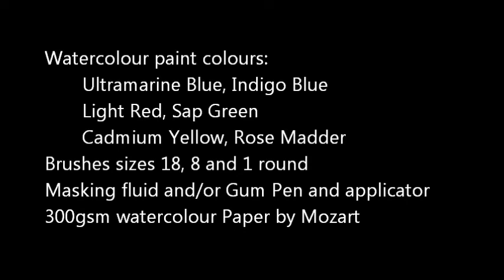Hedgerow Sparrows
Watercolour demo of Hedgerow Sparrows, suitable for the beginner and the more experienced artist. Easy to follow demonstration with an outline drawing available to download free of charge  from karensstudio.co.uk on the online demos page.
The watercolours used for this painting: Ultramarine Blue, Indigo Blue, Sap Green, Cadmium Yellow, Light Red and Rose Madder.
Brushes - round watercolour sizes 18, 8, and 1.Paper by Mozart, 300gsm watercolour.
Masking fluid and/or drawing gum pen. Applicator such as a ruling pen, a cocktail stick or an old paintbrush.